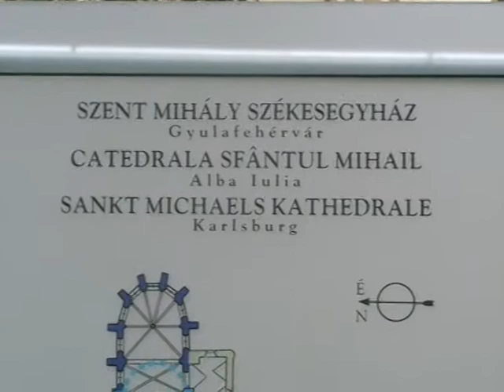ALBA IULIA - 4 BISERICA ROMANO-CATOLICA SFANTUL MIHAIL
THE CATHOLIC CHURCH - ALBA IULIA - TRANSYLVANIA